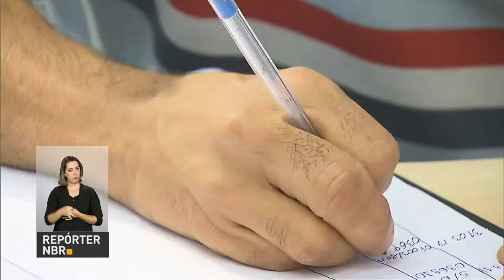Programa de reinserção de ex-detentos na sociedade será expandido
REPÓRTER NBR - 31.03.17: Nesta sexta-feira (31), foi assinado acordo entre o Ministério do Trabalho e o Supremo Tribunal Eleitoral para expandir o programa Começar de Novo. Governo federal investirá R$ 30 milhões no projeto, que busca garantir empregos e capacitação profissional a egressos do sistema penitenciário.